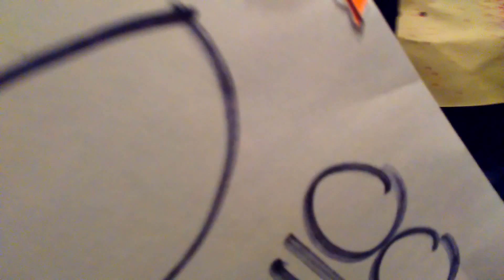Lots Of Little Clips (Fully working brain monster and Zultan) (Gemmy Before And After Repairs)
The Zultan is Donovan's nothing worked on it, and Bailey fully restored it. Gemmy Life Size Michael Myers, Jason Voorhees, Freddy Kruger,  Dr. Shivers.